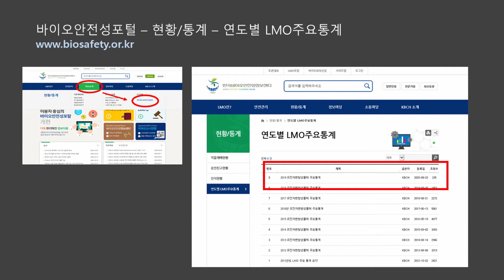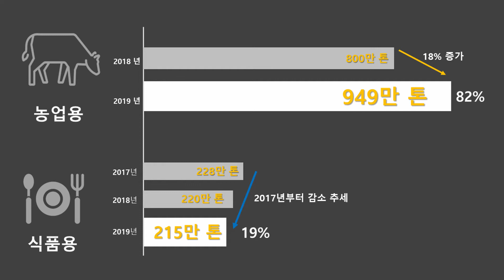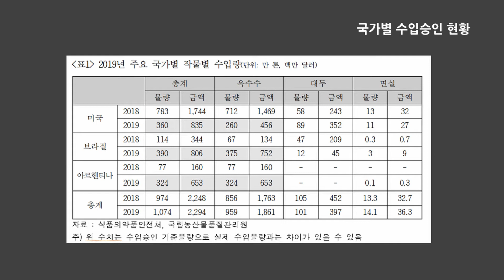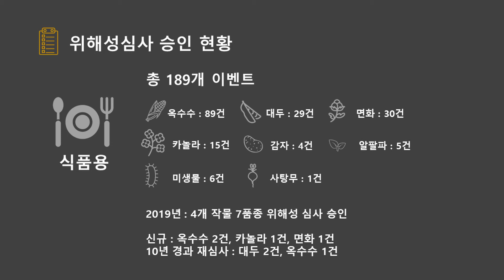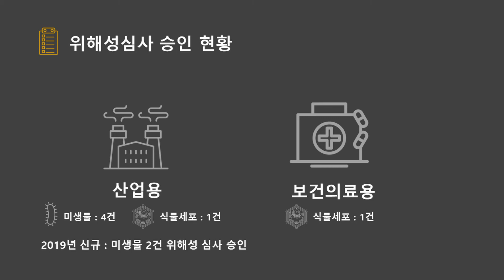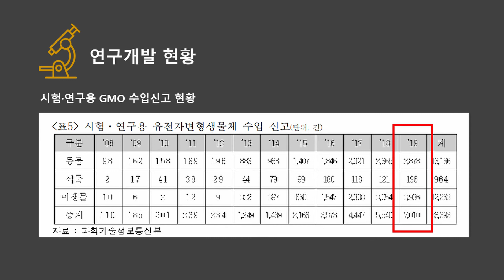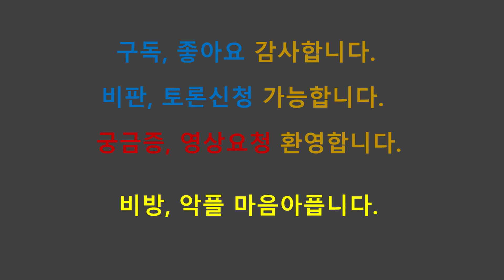2019년 우리나라 GMO 수출입 현황 (2019 유전자변형생물체 주요통계)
2019년 발생한 유전자변형생물체 국내 수입승인, 위해성심사, 연구개발, 공공인식에 대한 정보를 수집, 정리해서 제공해드립니다.
매년 포함되었던 세계 재배현황은 ISAAA의 보고서가 올해 발간되지 않아 포함하지 못하였습니다. 발간 시 추후 따로 동향보고서 형식으로 발표하도록 하겠습니다.